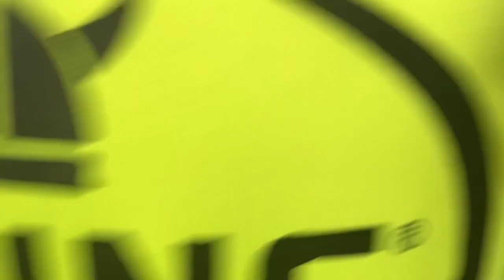Yak Gear Heavy Duty Anchor Trolley Install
Walk through of the Anchor trolley instal on my Viking Profish Reload